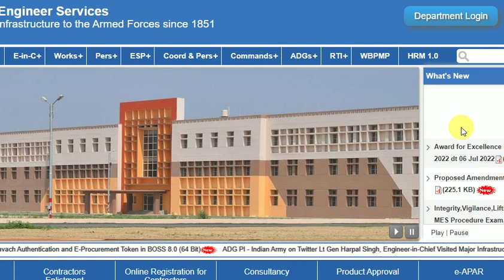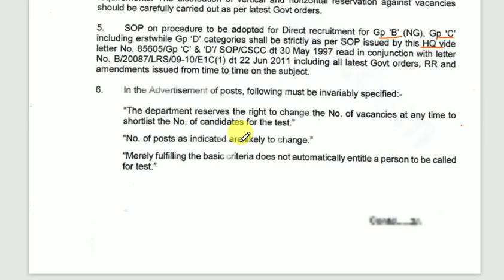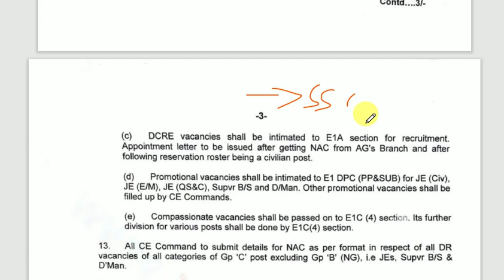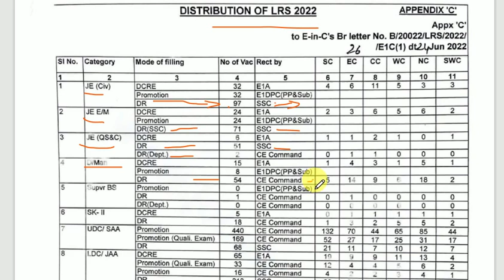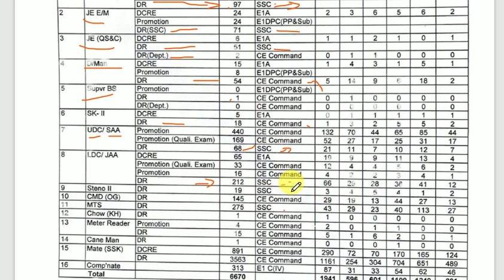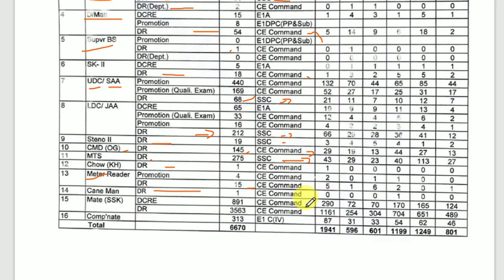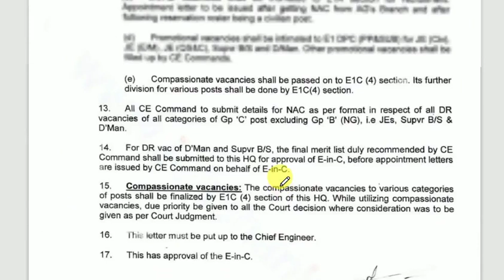MES Recruitment 2022 ¦¦ MES Tradesman Recruitment 2022 ¦¦ MES Vacancy 2022 Notice ¦¦ MES Tradesman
MES Various 4591 Post Recruitment Notification 2022|| Military Engineer Services|| 10TH/ITI JOBS

Application Fee
UR / OBC : Rs. 100/-
SC / ST / Female : Nil
Age Limit as on Last Date
Minimum Age : 18 Years
Age Relaxation applicable as per Rules

MES Recruitment 2022 Upcoming Vacancy Details
Trade Name No. of Post
JE Civil 97
JE E/M 71
JE (QS&C) 51
D/Man 54
Supervisor BS 1
SK-II 18
UDC / SAA 68
LDC / JAA 212
Steno II 19
CMD (OG) 145
MTS 275
Chow (KH) 1
Meter Reader 15
Cane Man 1
Mate (SSK) 3563

NSRY PORTBLAIR TRADESMAN SKILLED RESULTS|| NAVAL DOCKYARD SKILLED EXAM RESULTS|| 2ND LIST DETAILS

NAVAL DOCKARD TRADESMAN SKILLED ADMIT CARDS|| INDIAN NAVY TRADESMAN SKILLED ADMIT CARDS DOWNLOAD

INDIAN NAVY TRADESMAN SKILLED, CHARGEMAN MOSTIMPORTANT BITS||SSC MTS || RRB GROUP D EXAMS

INDIAN NAVY TRADESMAN SKILLED GK IMPORTANT TOPIC MINERALS PRODUCES STATES||NAVAL DOCKARD|NSRY||SSC

RRB GROUP-D AND DRDO MTS GROUP::
FOR ANY DOUBTS JOIN::